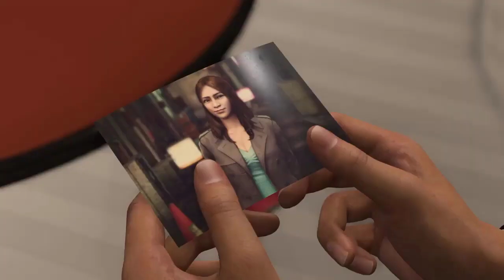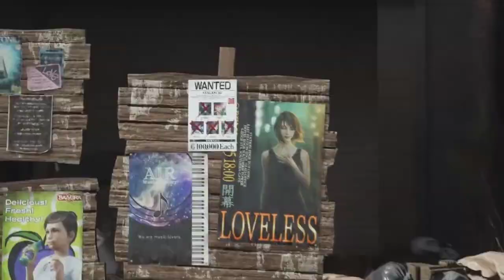برترین بازی های سبک RPG سال 2024 (قسمت دوم)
برترین بازی های سبک نقش آفرینی سال 2024 (قسمت دوم) - Top 20 new RPGs of 2024 Part 2

به دنبال بهترین بازی های 2024 هستید؟ سری ویدیو های مورد انتظارترین بازی های سال ۲۰۲۴ را از دست ندهید که بهترین بازی های سال را معرفی و بررسی خواهیم کرد.
بازی‌های بسیاری در طول سال 2023 منتشر شد که حال قصد داریم شمارا با مورد انتظارترین بازی های نقش آفرینی سال ۲۰۲۴ آشنا کنیم. در طول این ویدیو و ویدیو نسخه اول شاهد گزینه‌های متنوعی خواهید بود که می‌تواند فرصت خوبی برای رویارویی با بهترین بازی های سبک نقش آفرینی سال 2024 برای علاقه مندان این سبک باشد.
سال ۲۰۲۴، سال جذابی برای طرفداران سبک نقش‌آفرینی به شمار می‌آید و بازی‌های نقش‌آفرینی متعددی، از آثار سولزلایک گرفته تا اکشن نقش‌آفرینی‌های کلاسیک، امسال عرضه خواهند شد. در این مقاله نگاهی داشته‌ایم به موردانتظار‌ترین آثار نقش‌آفرینی امسال.
ببسیاری از آثار نقش‌آفرینی، تاریخ عرضه‌ی مشخصی ندارند و اکثر آن‌ها، مثل Crimson Desert، Gothic Remake و The First Berserker: Khazan، بعید است که زودتر از ۲۰۲۵ عرضه شوند. به همین دلیل تنها آثاری که قطعا امسال عرضه خواهند شد در این لیست قرار می‌گیرند.

مشاهده ویدیوی قسمت اول:

 20 بازی برتر جدید RPG سال 2024 (قسمت اول)